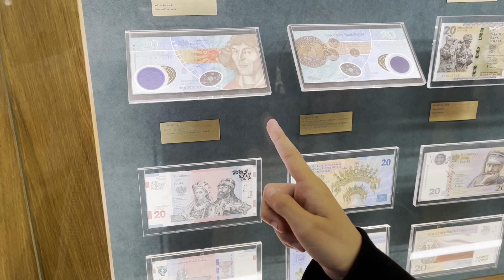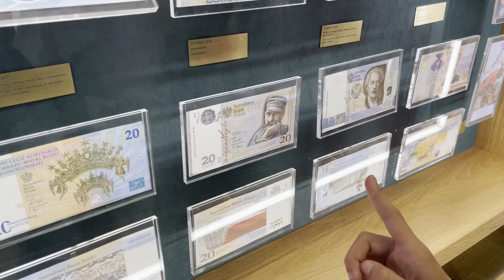Noc Muzeów: Tajemnice Narodowego Banku Polskiego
Zapraszamy Was na niezwykłą wizytę podczas jednej z najbardziej emocjonujących nocy w roku - Nocy Muzeów. W naszym najnowszym filmie zabieramy was do Narodowego Banku Polskiego, gdzie czekały na nas niesamowite przygody i fascynujące odkrycia.

Podczas tej wyjątkowej wycieczki nocą, mieliśmy możliwość podnieść w ręce aż 12-kilogramową sztabkę złota o wartości około 3 milionów złotych. To było niezwykle imponujące doświadczenie, gdyż mogliśmy poczuć na własnej skórze, jak ciężki jest ten cenny kruszec. Patrząc, jak pracownicy banku liczą i pakują monety, mieliśmy okazję zobaczyć jak precyzyjnie są one traktowane i chronione.

Kolejnym punktem naszej wizyty było odkrycie tajemniczej kolekcji monet i banknotów. Przechodząc przez korytarze pełne historycznych skarbów, byliśmy świadkami niezwykłej różnorodności form, wzorów i historii, które zapisane były na tych małych, ale niezwykle cennych przedmiotach. Każda moneta i banknot opowiadał swoją własną historię, a my mieliśmy przyjemność zgłębić ich sekrety.

W trakcie naszej przygody Mikołaj miał również okazję nauczyć się otwierania prawdziwego sejfu bankowego. To było niezwykle intrygujące, gdyż dowiedzieliśmy się, jak skomplikowane i precyzyjne są procedury zabezpieczeń, aby chronić cenne skarby przechowywane w banku.

W "Nocy Muzeów: Tajemnice Narodowego Banku Polskiego" odkrywamy fascynujący świat pieniądza, historii i bezpieczeństwa. To wyjątkowa okazja, by spojrzeć za kulisy jednej z najważniejszych instytucji w Polsce i poznać jej tajemnice. Dołączcie do naszej niezapomnianej podróży i dajcie się porwać magii Nocy Muzeów!